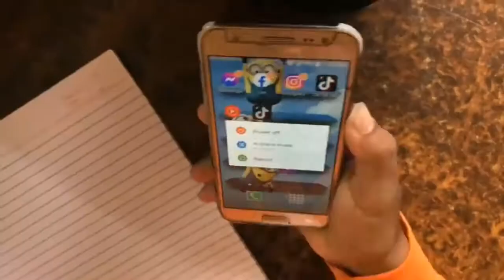Prasanna Lama in exam reading a book but to is English sunbed 🤣🤣🤣